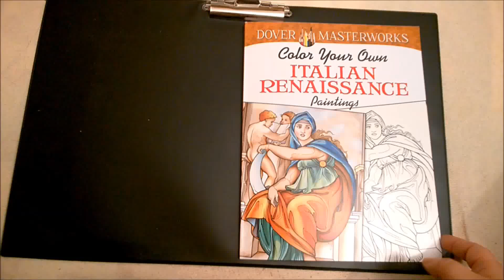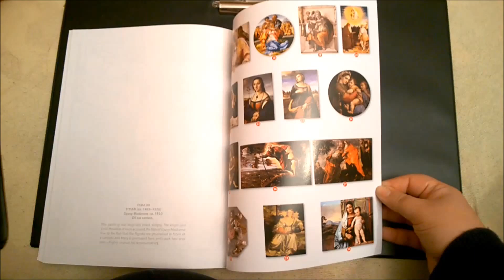Color your own ITALIAN RENAISSANCE Paintings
Dover Masterworks coloring book